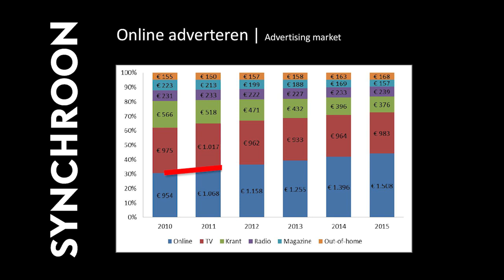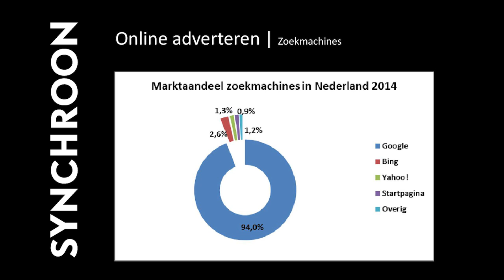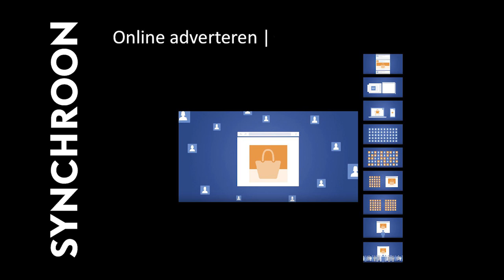Synchroon | Online adverteren is booming!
De NEPROM heeft Synchroon gevraagd om een bijdrage te leveren aan de tweedaagse mastercourse e-business nieuwbouwwoningen. Ze hebben deze mastercourse georganiseerd omdat online marketing niet meer weg te denken is bij de promotie van nieuwbouw, met als doel om leden inzicht te geven in de mogelijkheden van online marketing. Namens Synchroon heeft Juriaan Hoefnagel de leden wegwijs gemaakt in de wereld van online adverteren.